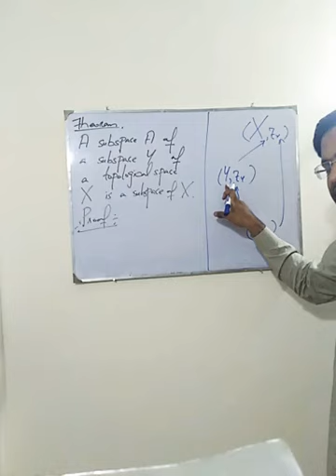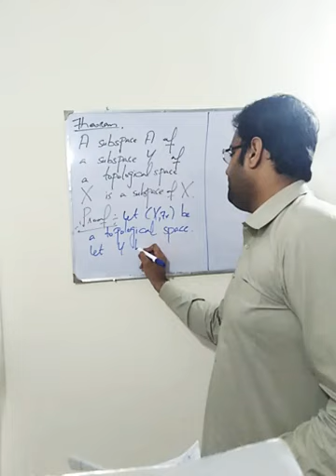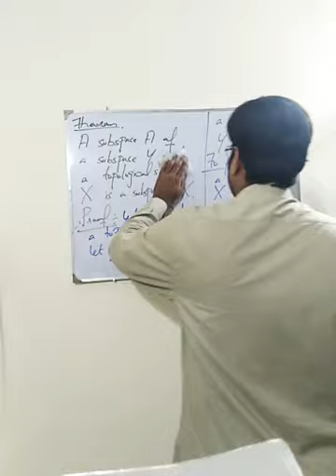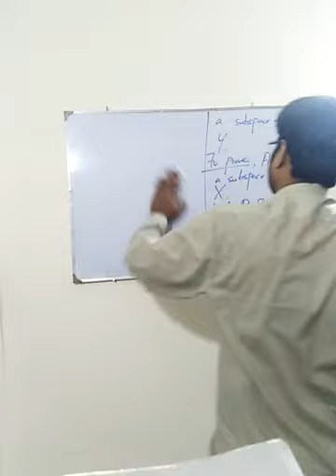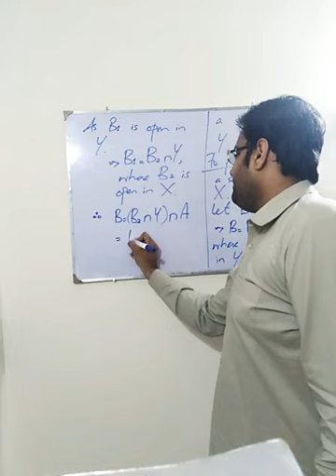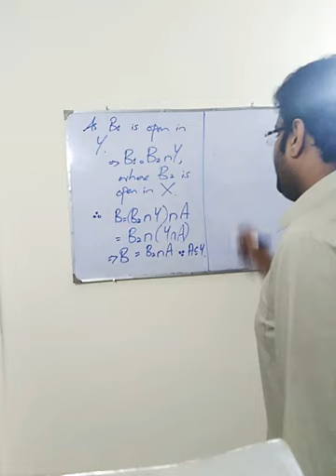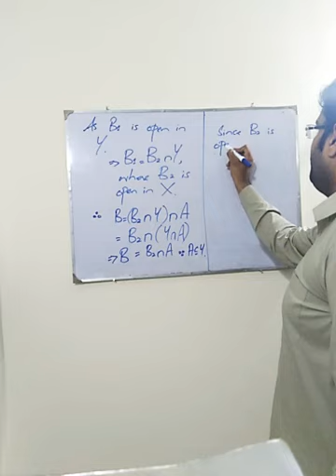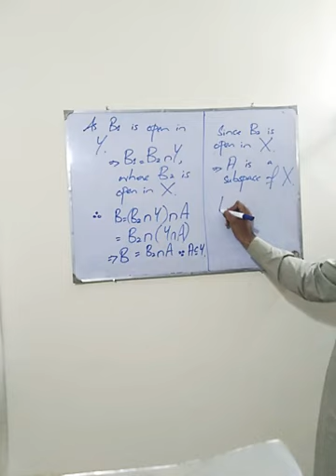Lecture 08. A subspace A of a subspace Y of a topological space X is a subspace of X.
We have shown that the relation of being a subspace is transitive.